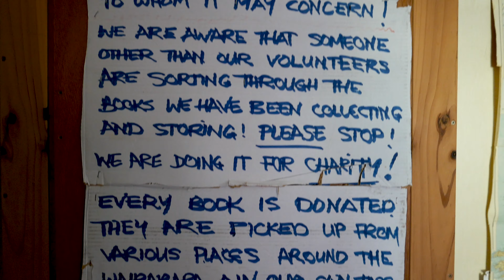Urban Exploration | Pooh Corner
This 17-hectare hospital site features nine buildings including a three-storey main hospital, maternity ward, maintenance and laundry. It was closed in 2006 when it was forecast $20 million of upgrades would be required over the next two decades to meet minimum legal and operational requirements. New hospital facilities constructed next door have encountered their own issues, with $845,000 in earthquake strengthening completed in 2019 with more to come following.

This former children’s ward with its heart-warmingly cheerful Winnie The Pooh murals appears to have been temporarily repurposed as a repository for books donated to charity. It must have been a large enterprise judging by the amount of rooms involved, each dedicated to some area of the Dewey Decimal System. This is part two of a three-part video series.